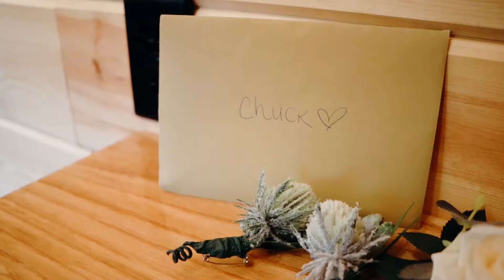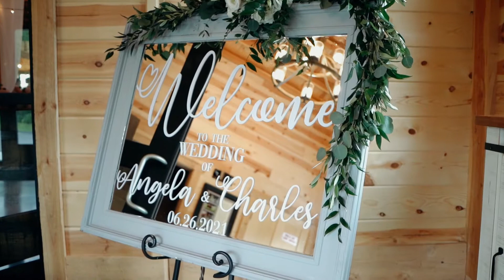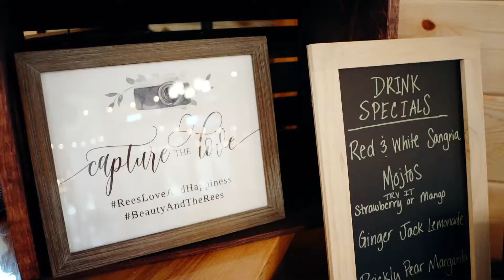Angela & Chuck's Wedding // Concord, NH // The Barn At Bull Meadow